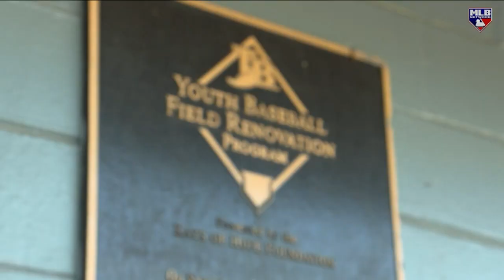Tampa Nike RBI Spotlight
MLB Tonight showcases the Rays' Nike RBI Tampa softball program and the positive impact it makes for Tampa's youth